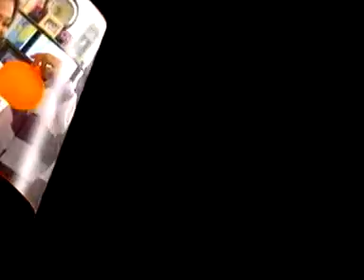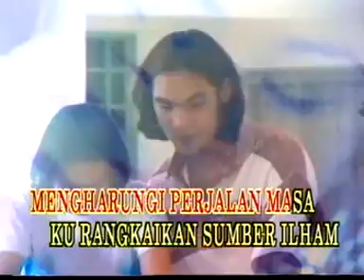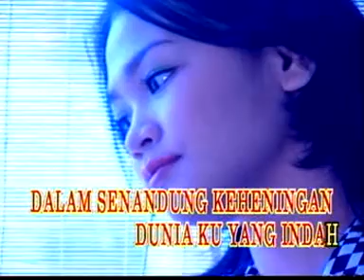Kau Sumber Ilham Ku - OA Datuk Sharifah Aini